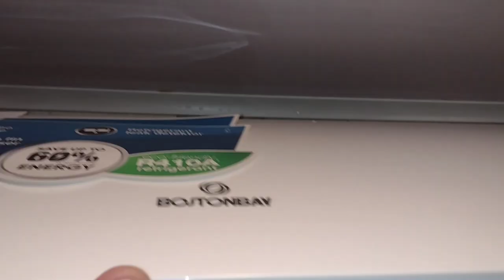BOSTON BAY Air-conditioning wall type 1hp General cleaning